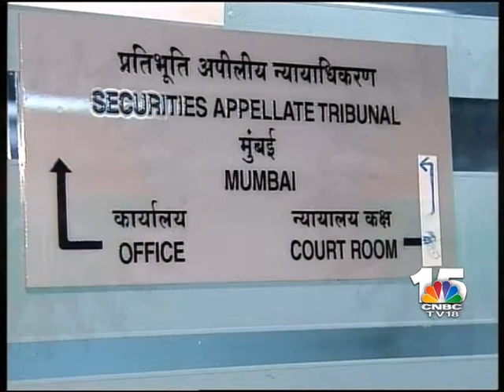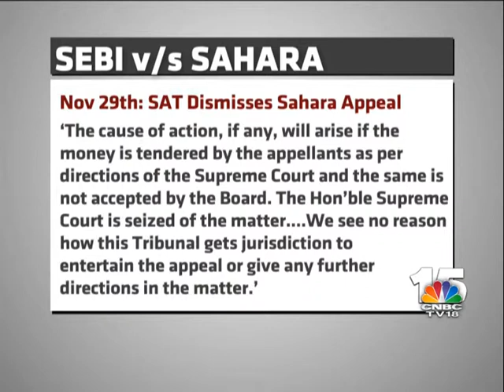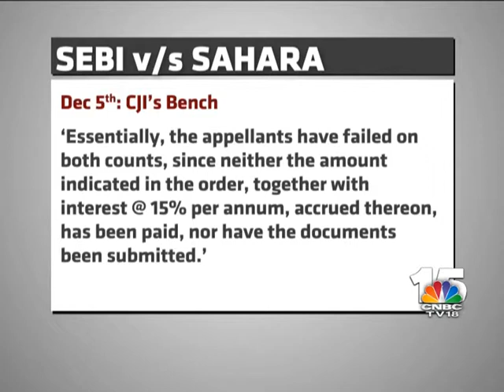The Firm Ep 246 SEG 1